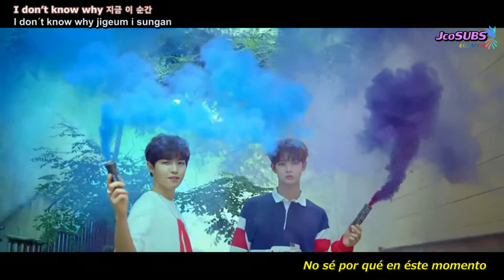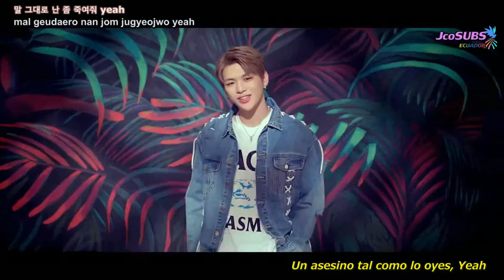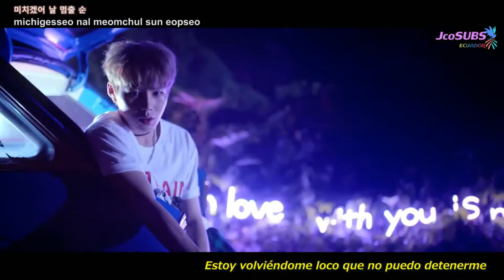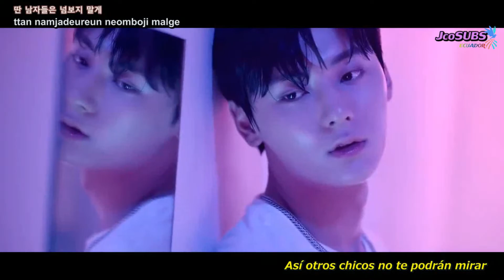WANNA ONE - ENERGETIC(Hangul, Roma,Sub.Español)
Otro pendiente por subtitular...

These are fan-made subs, done by fans for fans
We don´t intention to take ot has their own and take full credits of this material